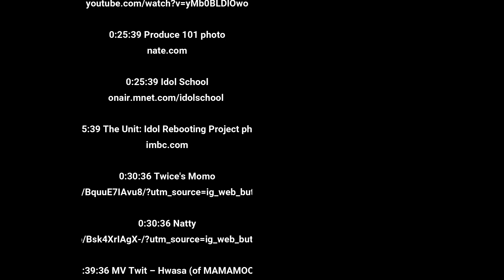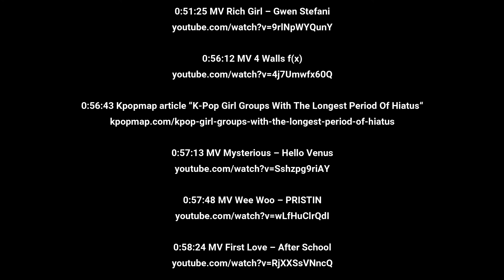Idol Stan Nation Ep.004 ITZY, Nizi Project, Week's Releases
The hosts talk about ITZY's world-shattering debut, JYP Entertainment's upcoming Japanese girl group project called Nizi Project, as well as the week's releases with Taemin's I Want, Hwasa's Twit, Tiffany Young's Lip on Lip, and 9MUSES final MV Remember.

Credits

0:00:25 MV Dalla Dalla – ITZY

0:00:54 ITZY's VLIVE channel screenshot

0:07:20 ITZY group and individual photos – itzy.jype.com

0:08:53 IZ*ONE's Chaeyeon photo – iz-one.co.kr/en/

0:13:33 MV Yes or Yes – Twice

0:14:08 ITY's Youtube Channel screenshot

0:14:40 BlackPink's Lisa photo

0:18:56 JYP Nizi Project Press Conference (2019.2.7)

0:23:55 MV No Way Man – AKB48

0:25:39 Produce 101 photo – nate.com/

0:25:39 Idol School

0:25:39 The Unit: Idol Rebooting Project photo – imbc.com/

0:30:36 Twice's Momo

0:30:36 Natty

0:39:36 MV Twit – Hwasa (of MAMAMOO)

0:40:06 Tiffany Lips on Lips

0:42:15 MV Remember – 9MUSES

0:43:04 MV Genie – Girls Generation (SNSD)

0:43:41 MV I Like That – Sistar

0:44:14 MV No Playboy – 9MUSES

0:45:33 MV Want – Taemin (of SHINee)

0:47:12 MV Piri – Dreamcatcher

0:48:26 Dreamcatcher Escape the Era album cover

0:49:19 MV Ignorance – Paramore

0:49:57 MV Airplanes – B.o.B. Featuring Paramore's Hayley Williams

0:50:48 MV Don't Speak – No Doubt

0:51:25 MV Rich Girl – Gwen Stefani

0:56:12 MV 4 Walls f(x)

0:56:43 Kpopmap article “K-Pop Girl Groups With The Longest Period Of Hiatus“

0:57:13 MV Mysterious – Hello Venus

0:57:48 MV Wee Woo – PRISTIN

0:58:24 MV First Love – After School

0:58:54 Lee Gaeun photo

1:00:06 Lee Kaeun and Hoh Yunjin VLIVE from Dec 2018